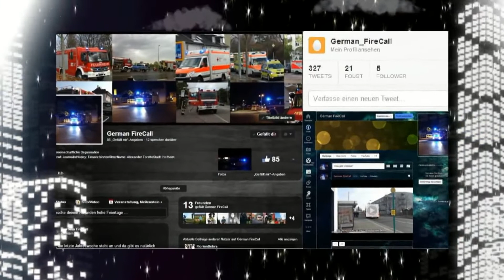Löschzug BF Mainz FW 2